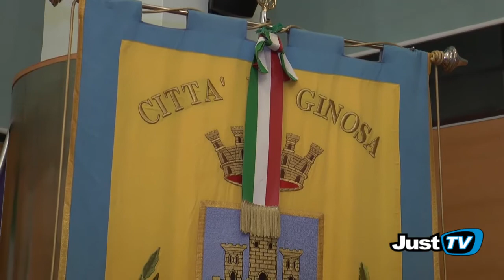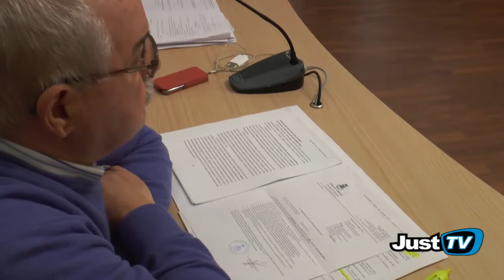Ginosa: I gruppi di Minoranza convocano una conferenza stampa pre- consiglio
Non ci stiamo più a questa Amministrazione.